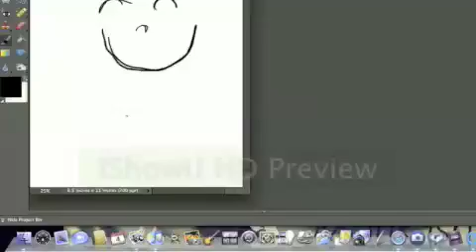Let the Monster Rise